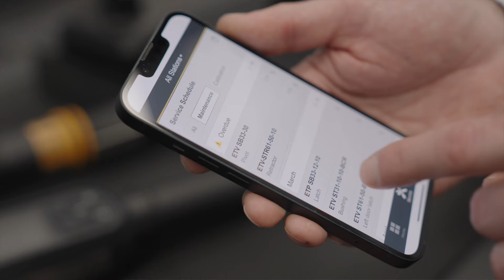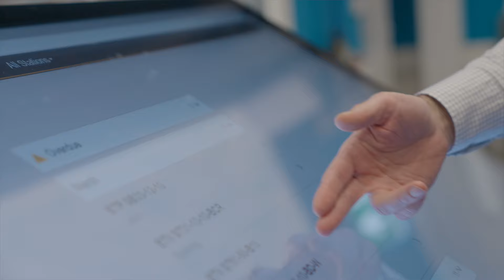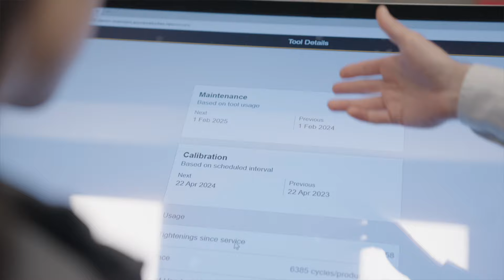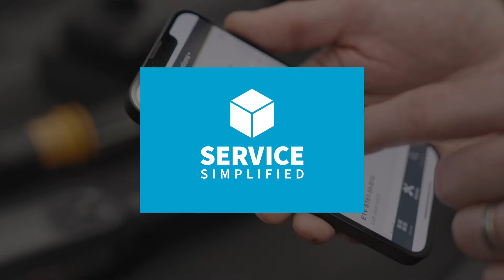Atlas Copco | Service Simplified - Optimize tool maintenance with real-time data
In the world of production, ensuring the proper maintenance of our tools is highly important. Each tool has its unique needs, and neglecting the needs can cause trouble down the line and lead to disruptions. In this video, we are diving headfirst into the exciting realm of optimizing maintenance schedules. With real-time data analytics, we unlock new levels of maintenance practices and enhance overall production performance.

✨Prepare to elevate your maintenance strategies to a level befitting true industry professional – it's time to wield our expertise and unleash the full potential of our tools.

Q1: What is usage-based maintenance?
Q2: How can data make maintenance optimal?
Q3: What does tool availability really mean?
Q4: What are the consequences of tool breakdowns in terms of cost and environmental impact?
Q5: How does Atlas Copco do maintenance differently?